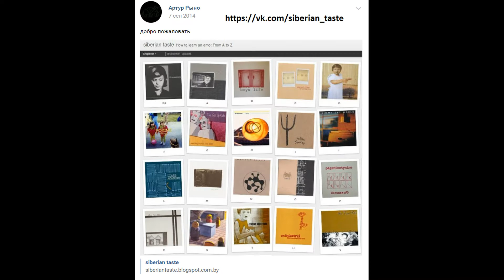Siberian Taste: How To Learn An Emo from "A" to "Z"